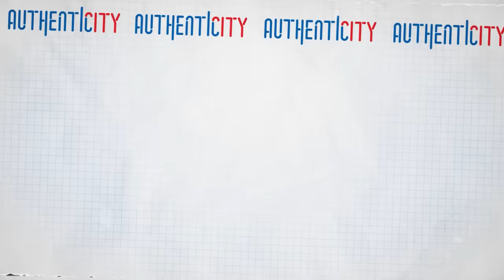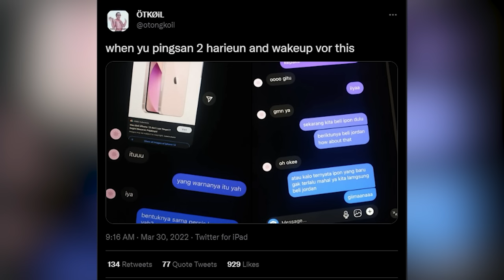MALAM JUMAT TAMBAH ANGKER DENGER HORORNYA CERITA DUNIA MUSIK OTONG KOIL - PODCAST NAIK CLAS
Dengerin obrolannya ketua kelas bareng vokalis band rock metal Koil ini bikin merinding. Nggak nyangka aja kalo dunia musik bisa nyerempet hal horor kayak begini. Tapi serunya, Otong Koil ceritanya nyantai banget. Ya jadinya mirip-mirip komedi horor begitu.